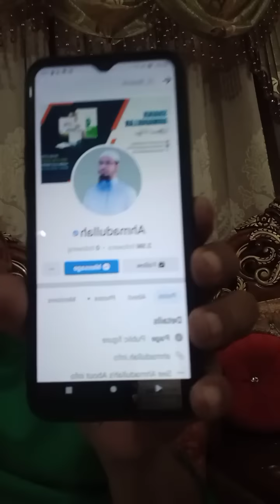নারী ফুটবালাদেরকে নিয়ে কুরুচিপূর্ণ স্ট্যাটাস করলো আহমাদুল্লাহ হুজুর।কমরেড সামাদ।Comrad Samad.210922